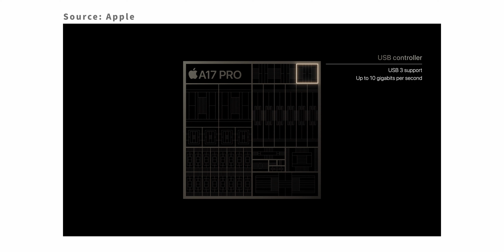這些Lightning 配件即將滅絕！iPhone 15 系列全面換 USB-C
我會懷念你們的